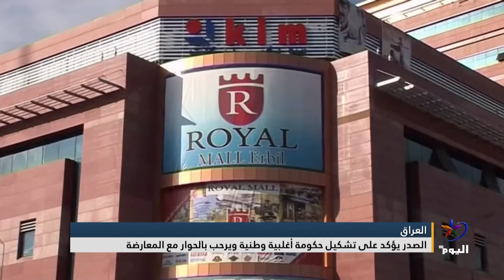انتهاء اجتماع النجف بين بارزاني والحلبوسي والصدر